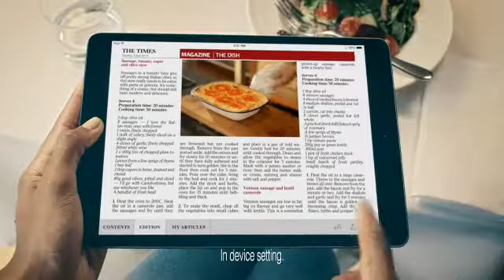The Irish edition of The Times on the iPad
Demo of the iPad app for the Irish edition of The Times